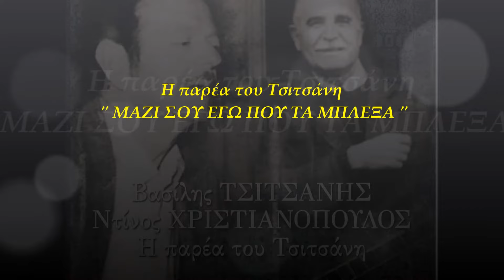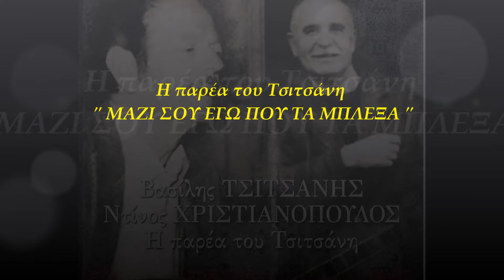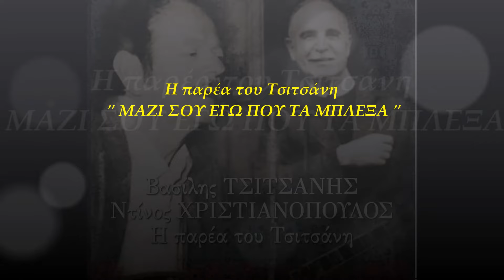Η Παρέα Του Τσιτσάνη - Μαζί Σου Εγώ Που Τα 'Μπλεξα (Official Audio Video)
Η Παρέα Του Τσιτσάνη - Μαζί Σου Εγώ Που Τα 'Μπλεξα
Από το άλμπουμ ‘Η Παρέα Του Τσιτσάνη’
Video Editing: Ελίνα Μπουκουβάλα

Mazi Sou Ego Pou ta Bleksa performed by "I Parea Tou Tsitsani"
Music & Lyrics by Vassilis Tsitsanis
From the album 'I Parea Tou Tsitsani'